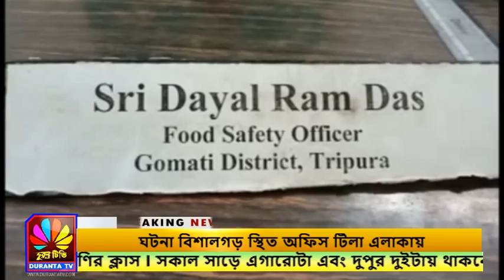মেয়াদ উত্তীর্ণ খাবারের ছড়াছড়ি উদয়পুরে। জরিমানা আদায়।